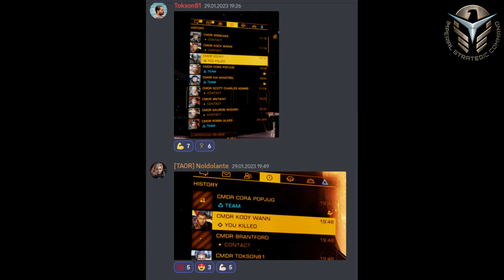Victory of Kamas - Empire vs Federation - Elite Dangerous PowerPlay PvP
Imperial forces managed to win the war in Kamas against federation.
GG and o7